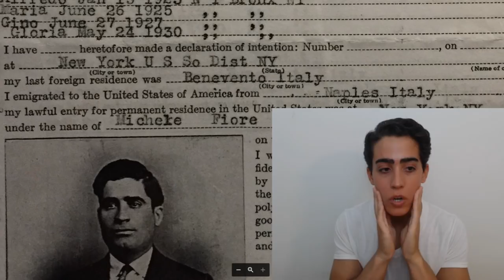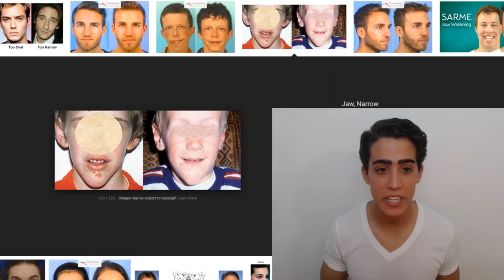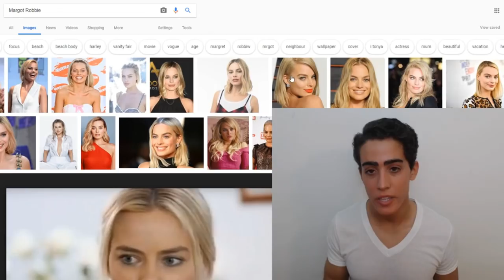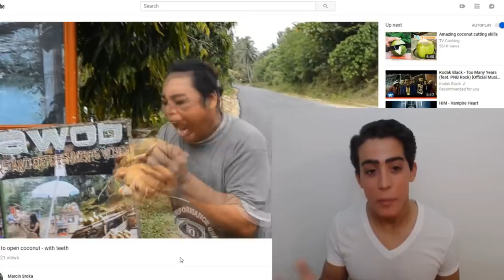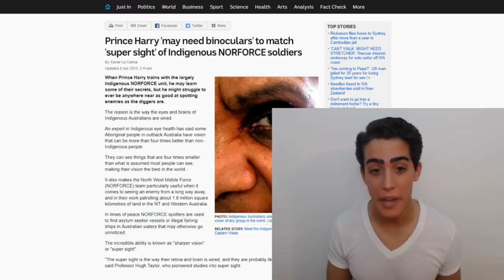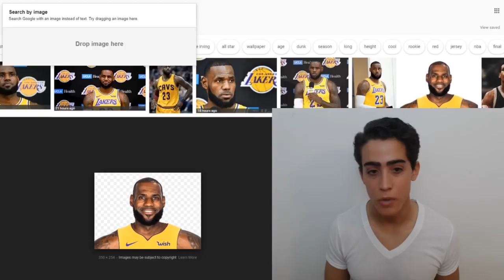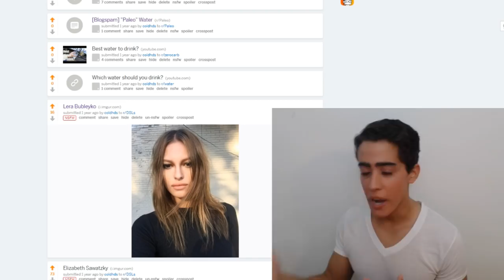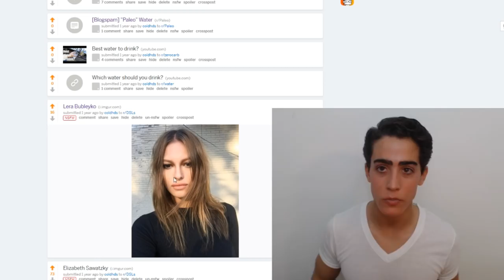Attractiveness is determined by DIET!